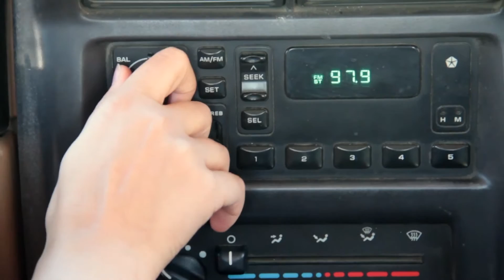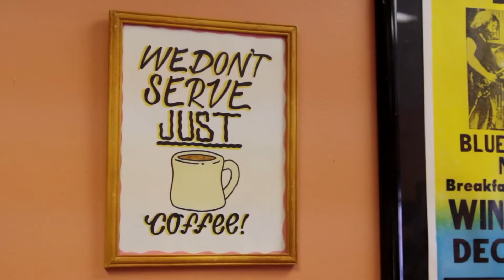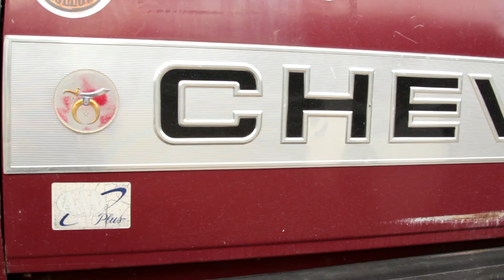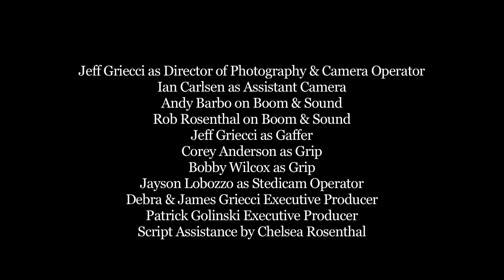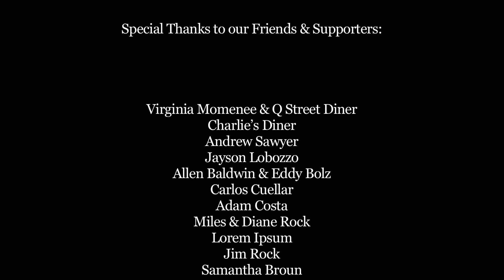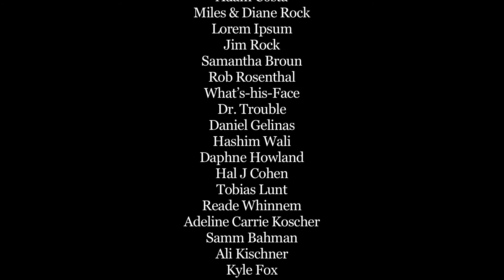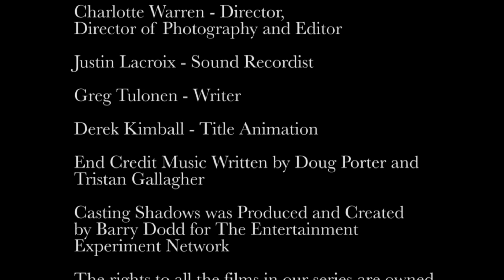Casting Shadows - Telephoto - Horror Anthology Series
The latest thriller from Mint Films, Telephoto.
mintfilms 2011 copyright

To watch the rest of the episodes of Casting Shadows go

Host Segment Credits

Director/Director of Photography/Editor              Charlotte Warren
Hostess with the Mostess                                Kathryn Coccyx
Writer                                                             Greg Tulonen
Casting Shadows Title Animation                      Derek Kimball
End Credit Music                                             Tristan Gallagher & Doug Porter

Casting Shadows was Produced and Created by Barry Dodd
For The Entertainment Experiment Network